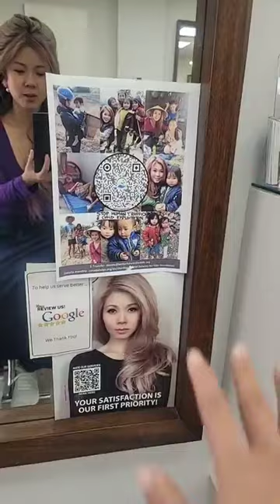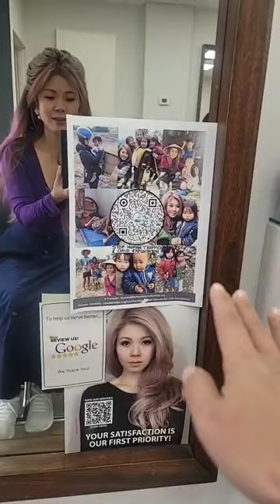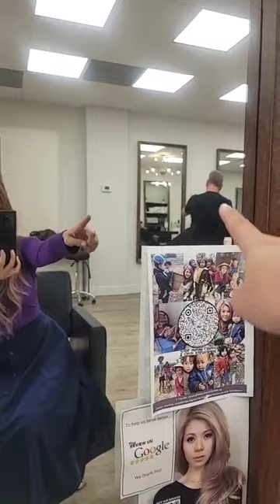Happy International Women's Day - Oh, Aveda hair care review